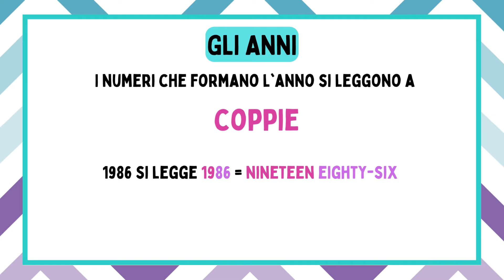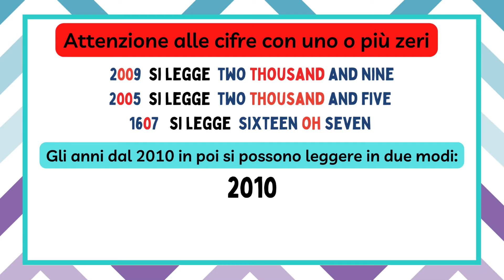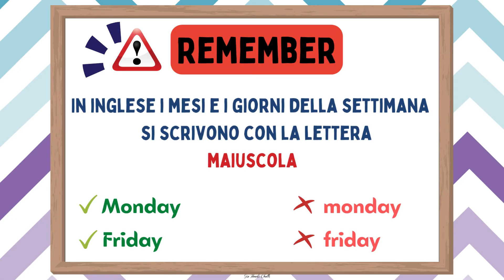English Time - 🗓️ Come scrivere e pronunciare la data in inglese 🇬🇧🇺🇸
Hello everyone!
In questo video vi spiegheremo come scrivere e pronunciare correttamente la data in english e in american english. Con l'aiuto di due semplici formule vi sarà possibile scrivere qualsiasi data presente, passata o futura!
Nel video facciamo un rapidissimo accenno ai numeri ordinali (worksheet nel link); a breve seguirà un video più dettagliato sui numeri ordinali.
Have Fun,
Puffin Sisters